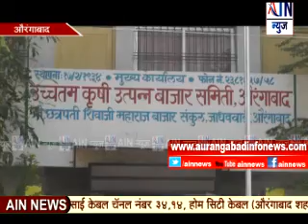Aurangabad : अद्रक लसणाचे भाव गडगडले